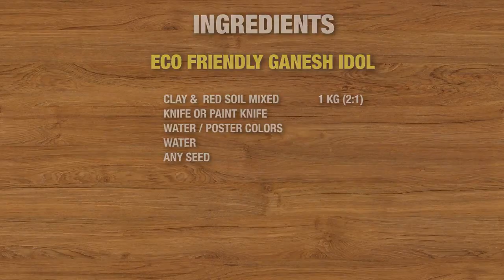Eco friendly vinayagar | How to make eco friendly vinayagar at home | Anu Alavum Samayal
How to make Eco friendly vinayagar.

Clay + Red soil - 2:1 ratio
Water color / Poster color
Painting knife
Water
Any Seed